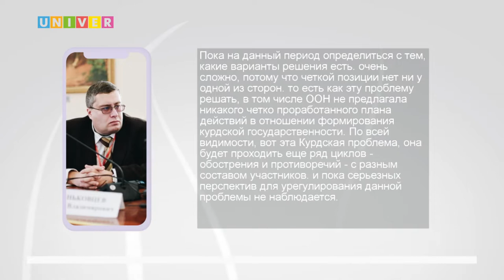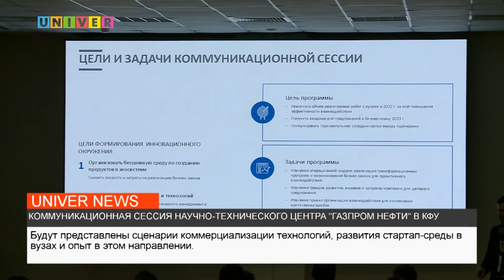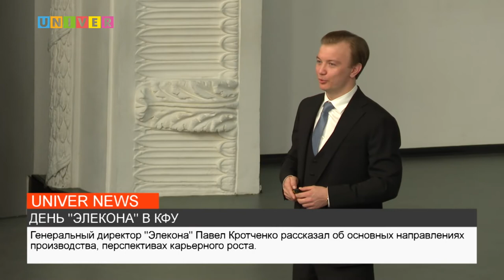НОВОСТИ КФУ ОТ 18.04.2022